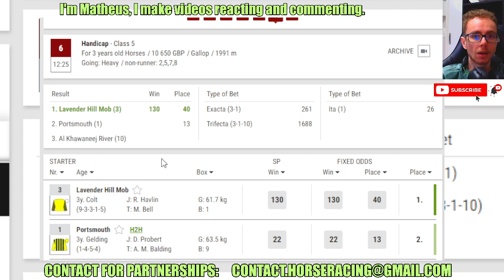Lavender Hill Mob wins at GOODWOOD May, 03 2024 Horse Racing RESULTS Bet